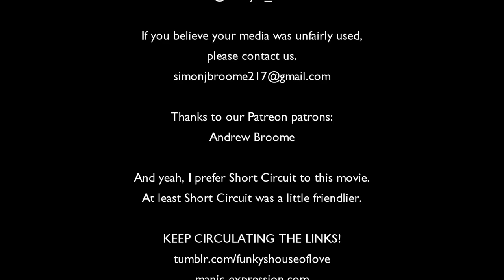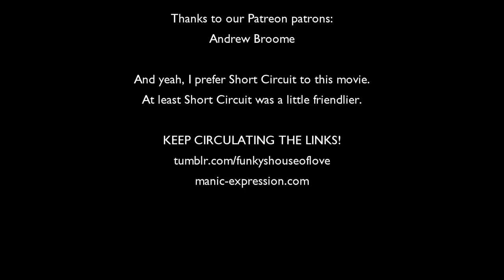House of Love: The Machine